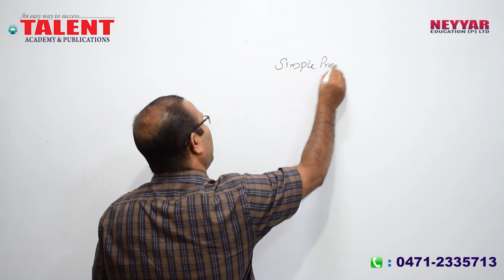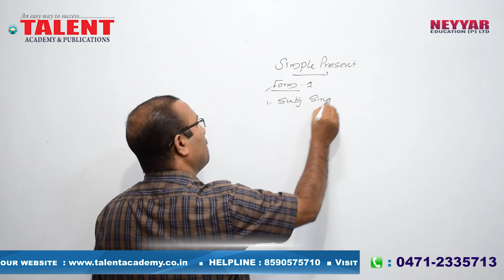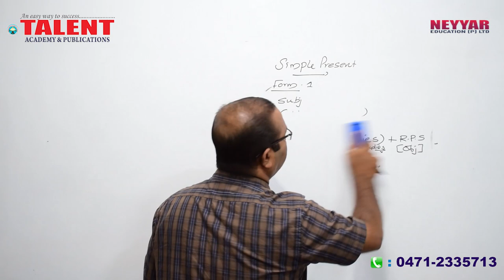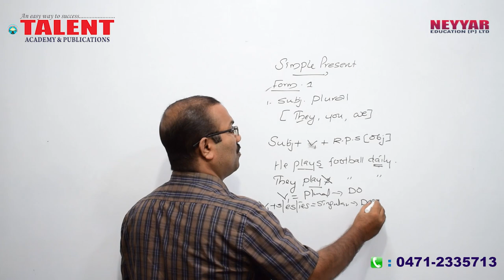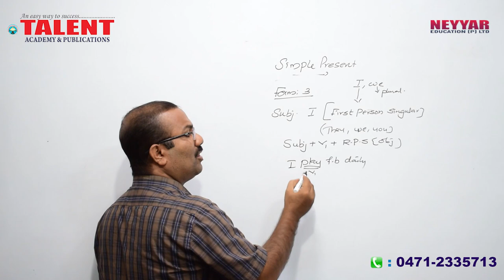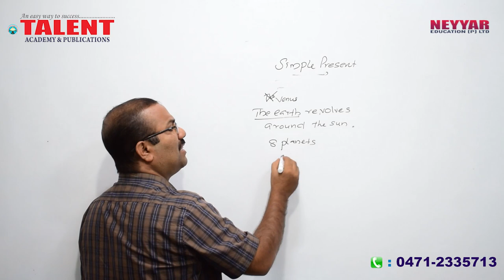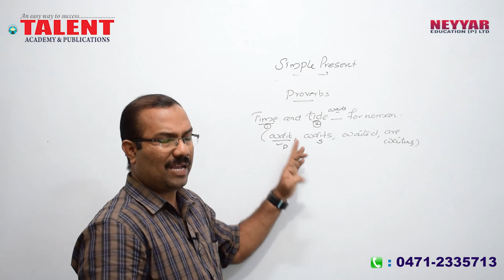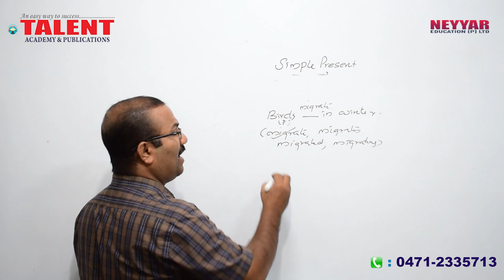KERALA PSC | Talent Academy | University Assistant | ENGLISH GRAMMAR TRICKS | TENSE - PART 2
Published by TalentAcademy, the content being discussed in the video will be helpful for those appearing for various Lower Division Clerk Exams, University Assistant Exam, Last Grade Servants Exam, Company Corporation Board Assistant Exams, Secretariat Assistant Exam, KAS (Kerala Administrative Service), Sub Inspector Exam and all other exams conducted by Kerala Public Service Commission (Kerala PSC) SSC (Staff Selection Commission of India) and UPSC (Union Public Service Commission),